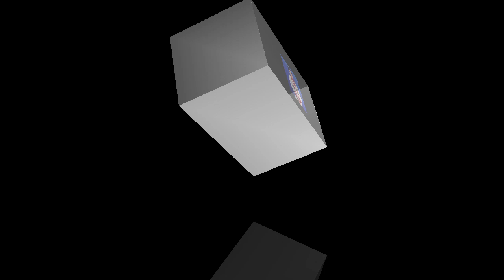नाम​ Change ग​रेर Supper Star भ​एका कलाकार​ह​रु | Jharna Thapa , Paul Shah , Biraj Bhatta | 2020